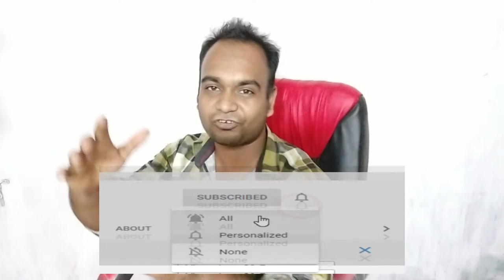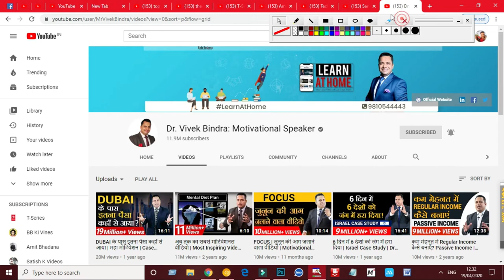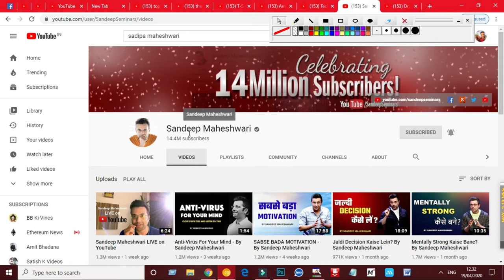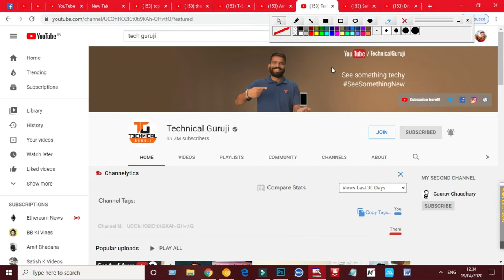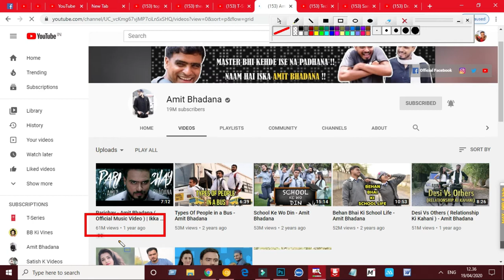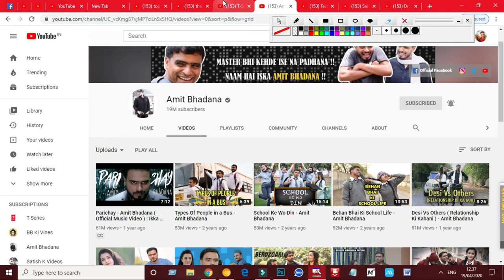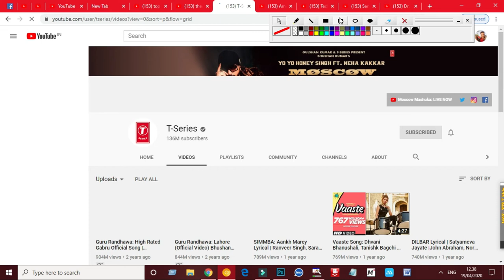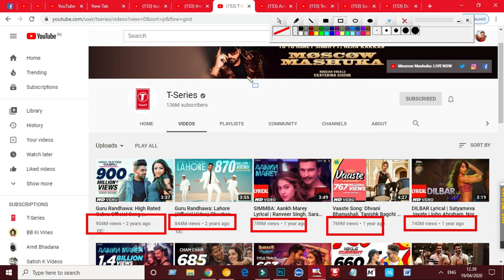Top 5 youtubers in india 2020 | Indian top 5 category ka top 5 youtube channel top subscriber